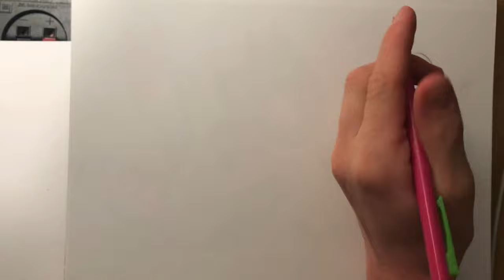Drawing Hair Underwater in 5 Styles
Learn 5 ways to draw hair underwater. In this step by step video, I'll be showing you how I draw hair underwater! Once you understand the properties of hair moving underwater, you'll be able to draw it much easier because you will know how it works and is supposed to look.

Things to know about drawing hair underwater:

- Use large, curving lines that swirl up and out
- Have the hair in large sections that curl and taper
- Think of an undulating motion flowing and expanding outward
- Think of hair moving away from the head in a billowing fashion